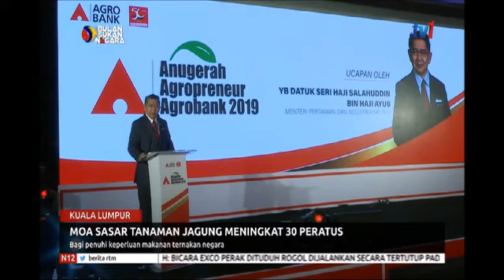N12 – MOA SASAR TANAMAN JAGUNG MENINGKAT 30% [23 OKT 2019]